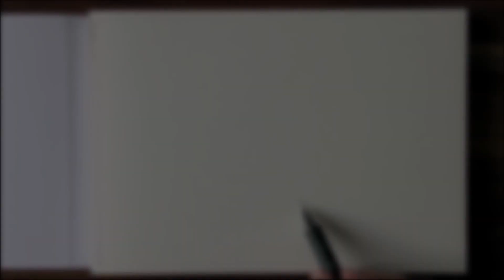Как нарисовать Тираннозавра Рекса. Рисунок карандашом / T-Rex zeichnen mit Bleistift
Как нарисовать Тираннозавра Рекса. Рисунок карандашом и цветные карандаши "Derwent Academy".
/ T-Rex zeichnen mit Bleistift. + Colour Pencils "Derwent Academy". Papier: Hahnemühle Nostalgie 14,8×21cm